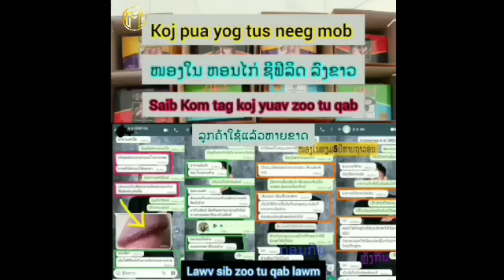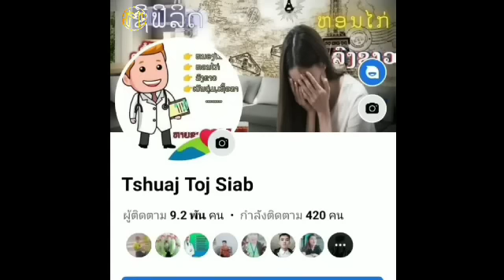Maum nyaj lwj part 321